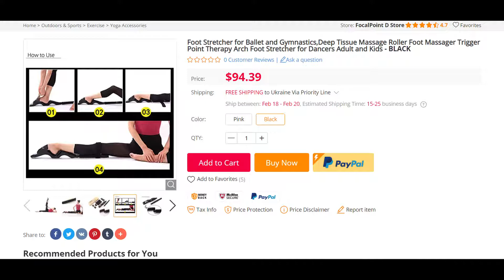Foot Stretcher for Ballet and Gymnastics,Deep Tissue Massage Roller Foot Massager Trigger